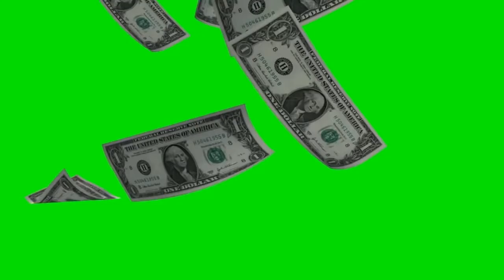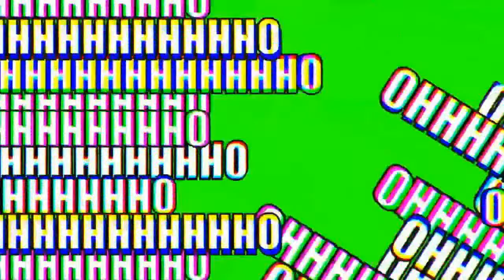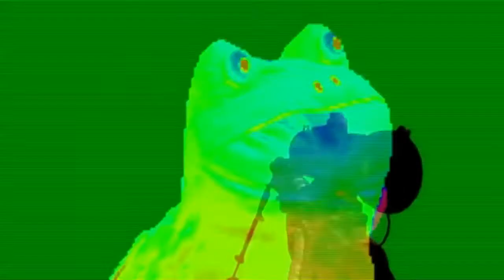Green Screen Pack Chroma Key Video Footage Super Best HD VFX Animation Free Download